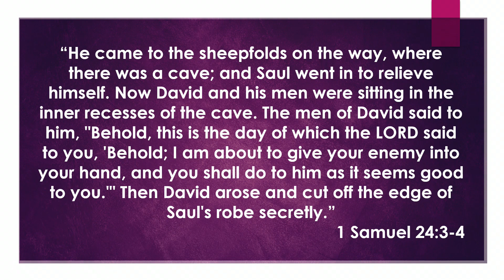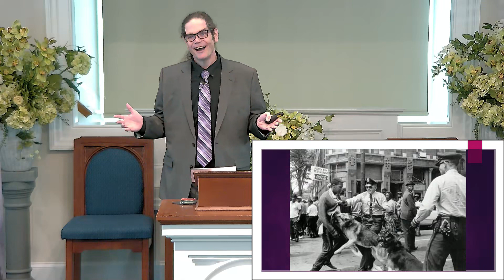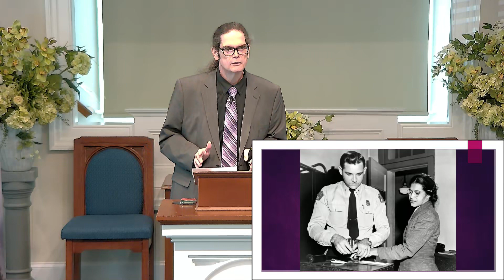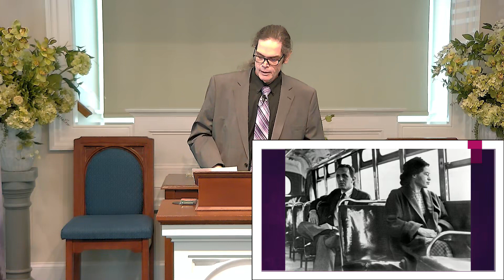2024-04-13 Dave Stenhouse- Whatcha Gonna Do About It?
A time comes for each of us when we are confronted with a choice. Will we follow God, even when our closest and most trusted advisors are giving us contrary advice? Advice that on its surface seems to make sense?